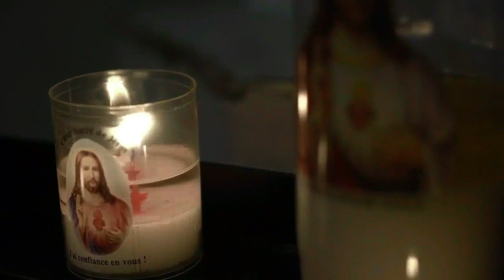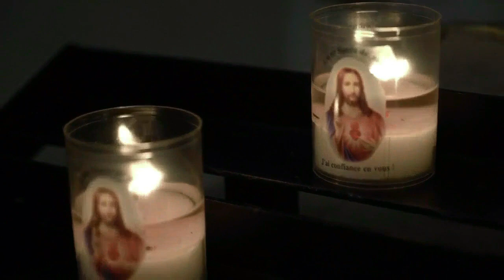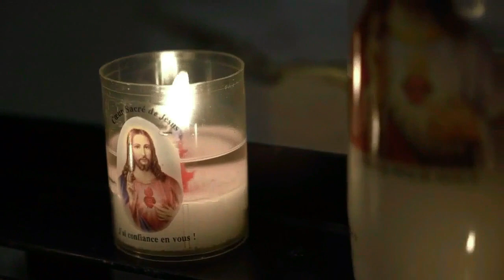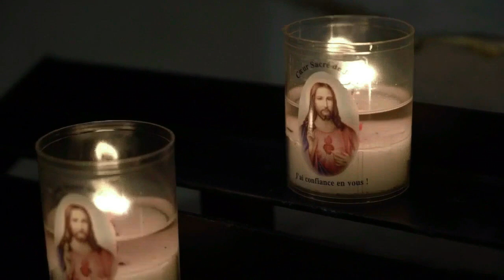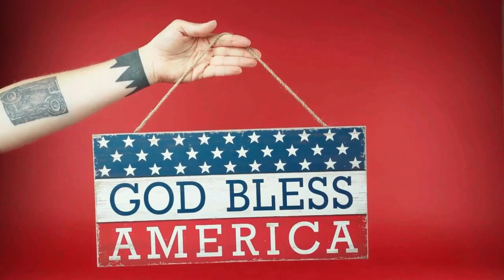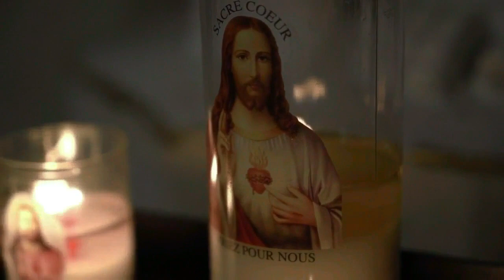skin game | skin game audiobook | bookishears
Skin in the Game | Nassim Nicholas Taleb | Talks at Google
Steve Jobs Explains "Skin In The Game" Decades Before Nassim Taleb
talks at google
ted talks
inspirational talks
educational talks
podcast skin in the game.
squid game
game
skin in

The audiobook featured in this video is copyrighted material. We are simply sharing this audiobook with our viewers for their enjoyment.